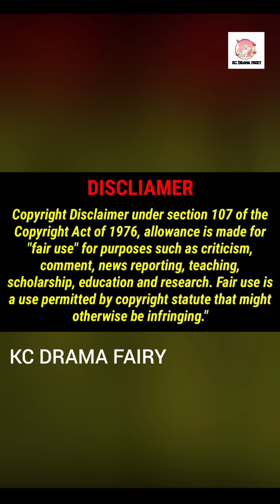MOVIE 💕 WHEN SHE LEFT HIM FOR MONEY SO HE TOOK REVENGE TAMIL EXPLAIN